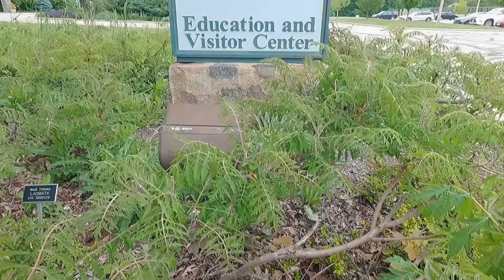MASSIVE Indoor Water Park! - And More Wisconsin Adventures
We love water parks and this water park, in Wisconsin of all places, was truly incredible!

I had been meaning to take Victoria to Wisconsin to see a bit of where I grew up since I'd been to New York to see where she spent her teen years (after moving to the US from Mexico) multiple times. Finally, the perfect opportunity arose when we were invited to my cousin's wedding. We hit up some of my favorite places growing up such as the Kalahari Resort in the Wisconsin Dells (America's largest indoor water park), the Sprecher Brewery (which also makes craft sodas that they are arguably better known for), and the botanical gardens that were near my high school that I ran past almost daily every autumn for cross country practice. It was a truly special trip and I was so glad I finally got to share Wisconsin with Victoria. I guess the only logical next trip would be for me to meet the rest of her family and see where she grew up in Mexico. not that I'm trying to foreshadow or anything.

We are Jason & Victoria, just your average everyday couple working 9 to 5 with a dream of seeing the world. We have always had a passion for travel and we live for exploring new places and experiencing new cultures. This passion for exploring the world is really starting to get in the way of our jobs, so we are looking to leave the traditional 9-5, and find jobs that would allow us to work from the road and see more of the world.